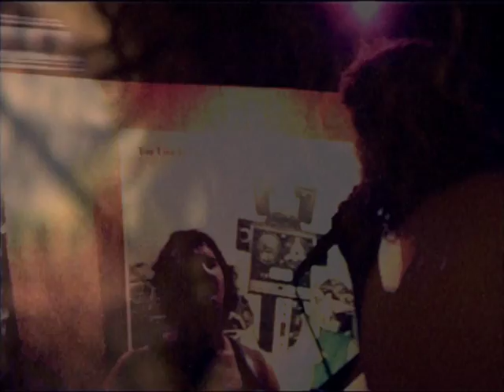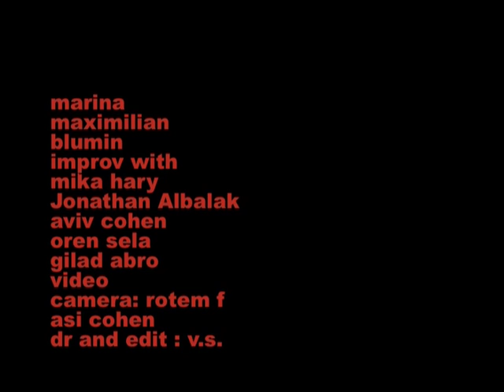improv - i m coming to get you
i'm coming to get you
marina maximilian blumin impro
בימוי  וידאו ועריכה : ורד שפירא קורנגוט.
צילום: אסי כהן. רותם פלדנר.

with mika hary Jonathan Albalak   aviv cohen oren sela  guilda abro

cam  - Asi Cohen Rotem Feldner
e and d - Vered Shapira Korngut

מארינה מקסימיליאן בלומין  -
מיקה הרי
יונתן אלבלק - גיטרה
אביב כהן - תופים
אורן סלע - קלידים
גלעד אברו - בס

וידאו
עריכה ובימוי - ורד שפירא קורנגוט